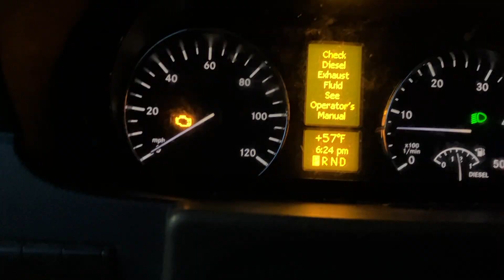How to Sharpen Damaged Cutco Knife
Fractured knife restoration. Some damaged knives are redeemable if you take the time to modify the profile. Quality knives are worth the effort!